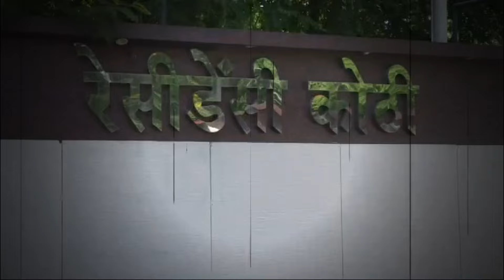Indore की Residency Kothi का बदला नाम, अब Maharaja Shivaji का नाम पर शुरू हुई सियासत!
The name of Indore's years old Residency Kothi has been changed to Maharaj Shivaji's name. As soon as Indore Municipal Corporation changed the name of the years old Residency Kothi, Congress took charge and called it vote bank politics.

इंदौर की बरसों पुरानी रेसीडेंसी कोठी के नाम को बदलकर महाराज शिवाजी के नाम पर रखा है फिलहाल जैसे ही इंदौर नगर निगम ने बरसों पुरानी रेसीडेंसी कोठी के नाम को बदला उसके बाद कांग्रेस ने मोर्चा संभालते हुए इसे वोट बैंक की राजनीति बताया.